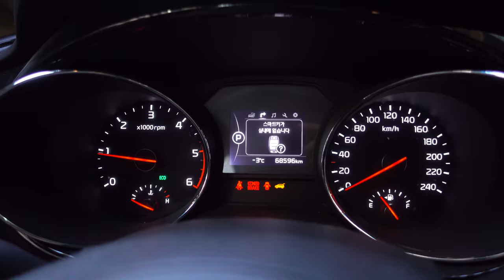[ 상구보리의자동차여행] 직거래 차량 소개 2016년 올뉴카니발 프레스티지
상구보리의자동차여행 & 정직한 자동차 김종성입니다.

지금 소개 시켜드릴 차량은 개인 직거래 매물 차량입니다.

2016년 출고 한 프레스티지 모델입니다. 현재 주행거리 약 69,000km입니다.

사고는 없으며 , 1인 출퇴근 위주로 장거리 운행이 많았던 차량입니다.

혹시나 필요하신 분 계시면 저희가 중간에서 개인 직거래를 도와 드릴 수 있도록 하겠습니다.

감사합니다.

자동차가 좋아 한 40여대 바꾸고 직장인 병원을 그만두고 새로운 도전을 시작하였습니다. 차가 좋기 때문에 비슷한 관련 영상을 많이 올리고 있습니다.  리뷰도 아니고 그냥 오로지 정보 공유의 목적입니다. 부족한 건 당연하기에 많은 양해 부탁드립니다.

감사합니다.

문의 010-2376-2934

상구보리의 자동차여행 & 정직한 자동차